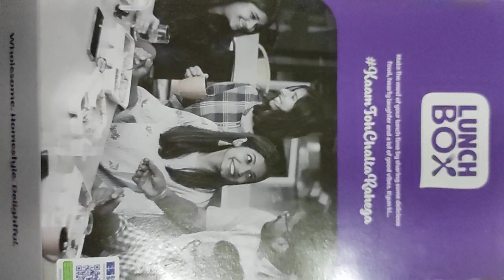Rajma Masala Jumbo Meals | Lunchbox | Paratha | Faasos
A large-sized wholesome bowl of flavorful rice with your all-time favorite rajma slow-cooked in a mildly spiced onion-tomato gravy and 2 parathas.